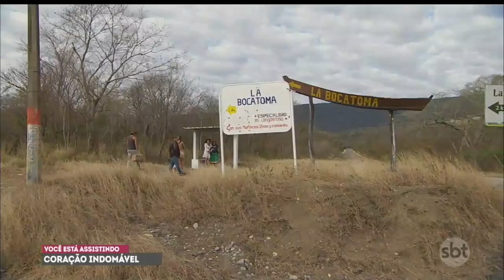Coração indomável - Maricruz e Mudinha vão embora para capital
Cena do Capítulo 21 exibido no dia 12/02/18